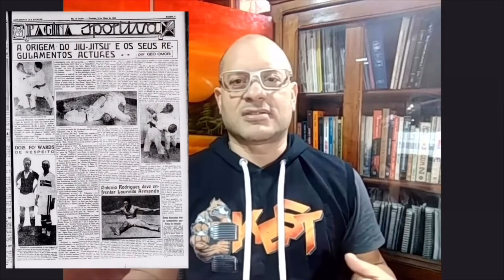Cap 8 - Geo Omori - Uma aventura pelo Jiu-Jitsu